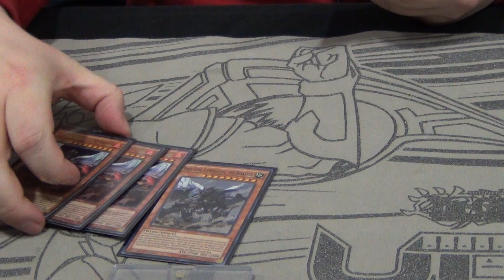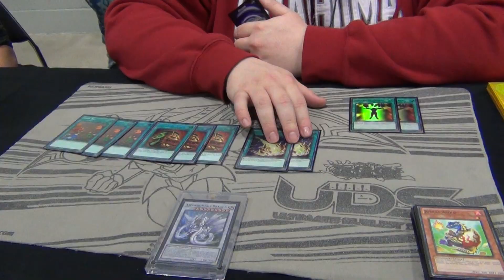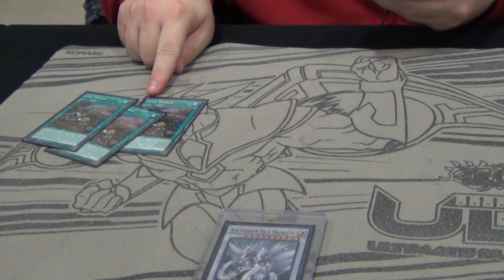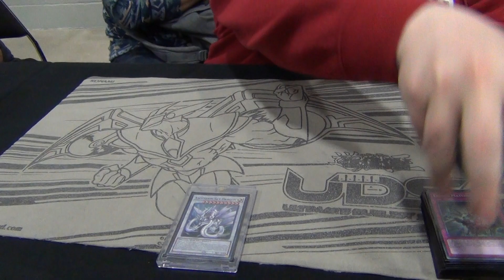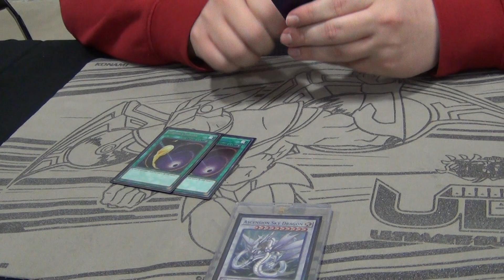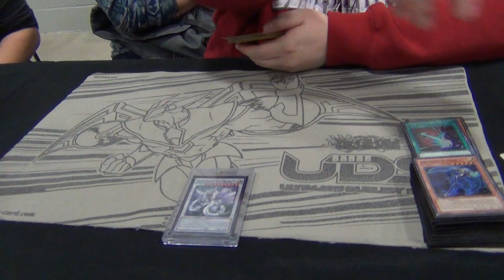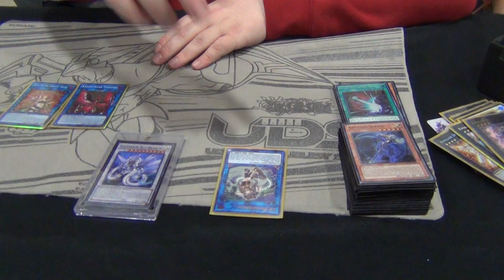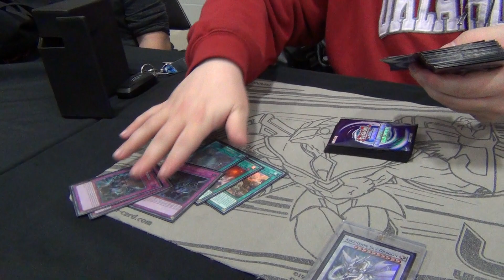Yugioh UDS Tulsa 2020 Top 4 Deck Profile - True King Dinosaur - Scott Page